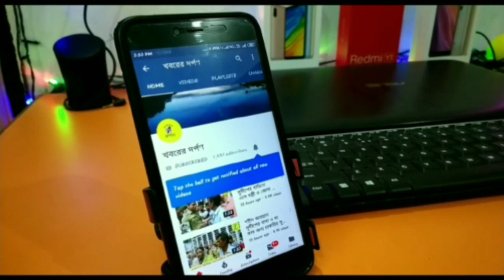ডাকাতির উদ্দেশ্যে জর হওয়া দুই যুবক কে গ্রেপ্তার করে চারদিনের পুলিশ হেফাজত পেল নবদ্বীপ থানার পুলিশ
ডাকাতির উদ্দেশ্যে জর হওয়া দুই যুবক কে গ্রেপ্তার করে চারদিনের পুলিশ হেফাজত পেল নবদ্বীপ থানার পুলিশ। ধৃত দুই ডাকাতের নাম শুভ ঘোষ ও অমিত ঘোষ। তাদের বাড়ী নবদ্বীপ পৌরসভার ১০ নম্বর ওয়ার্ডের তিলিপাড়া এলাকায়। আজ দুপুরে তাদের নবদ্বীপ আদালতে পাঠিয়ে তদন্তের স্বার্থে পাঁচ দিনের পুলিশ হেফাজতের আবেদন জানালে, আদালত চারদিনের মঞ্জুর করে। পুলিশ সূত্রে জানতে পারা যায়, বৃহস্পতিবার গভীর রাতে নবদ্বীপ পৌরসভার ৭ নম্বর ওয়ার্ডের গঙ্গার কাছে পৌরসভার পরিশ্রুত পানীয় জলের প্রকল্পের কাছে বেশকিছু সন্দেহভাজন যুবকের অস্তিত্ব জানতে পারে নবদ্বীপ থানার পুলিশ। খবর পেয়ে শেখানে হানা দিলে,  বেশ কয়েকজন দুষ্কৃতী পালাতে সক্ষম হলেও ধৃত দুই যুবক পুলিশের জালে পরে যায়। ধৃতদের কাছ থেকে ডাকাতির বেশকিছু সরঞ্জাম উদ্ধার করে পুলিশ। সম্প্রতি শ্মশান ঘাট লাগোয়া একটি খেলার মাঠ থেকে তিন দুষ্কৃতী কে পাকড়াও করেছিল পুলিশ। তার কিছুদিন যেতে না যেতেই ফের ডাকাতির উদ্দেশ্যে জড় হওয়া দুই যুবকের গ্রেপ্তারে শহর জুড়ে ব্যাপক চাঞ্চল্য দেখা দেয়।